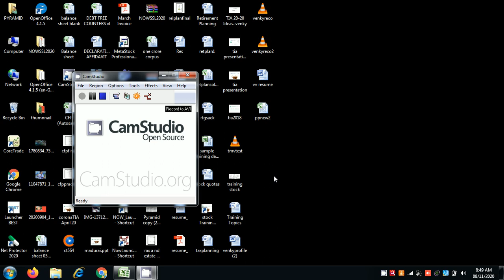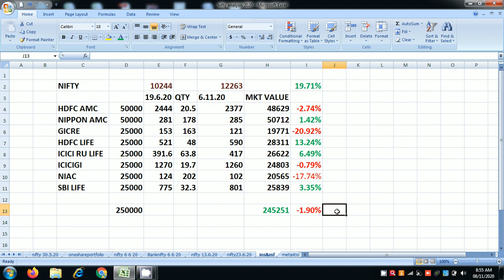WEALTH STOCKS | 8 11 2020 | குபேர பங்குகள்